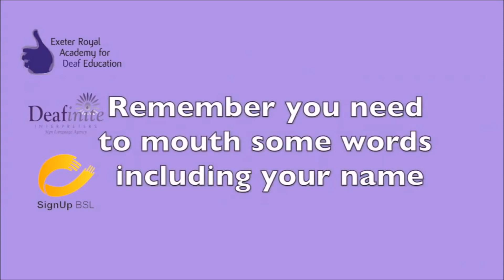How to introduce yourself in British Sign Language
This video will teach you how to introduce yourself in BSL. Watch our alphabet video to learn how to sign your name!